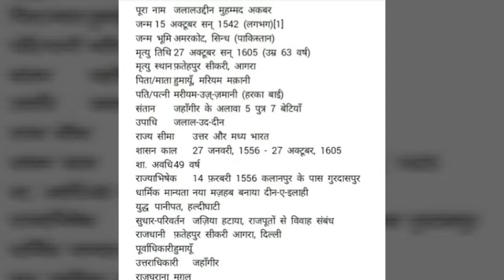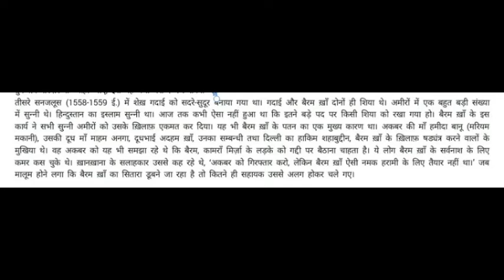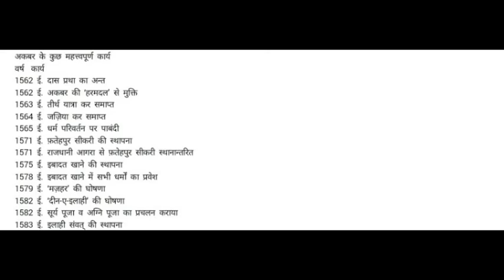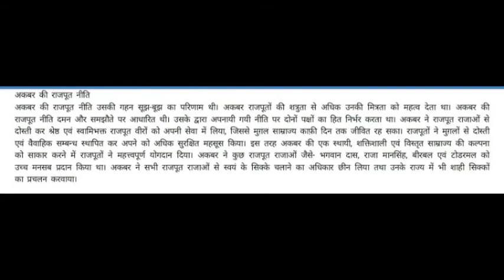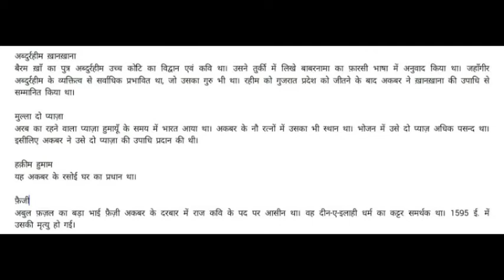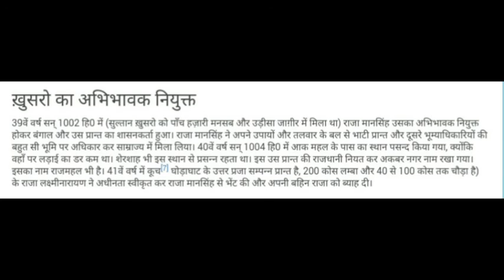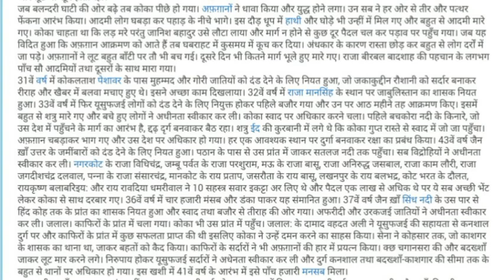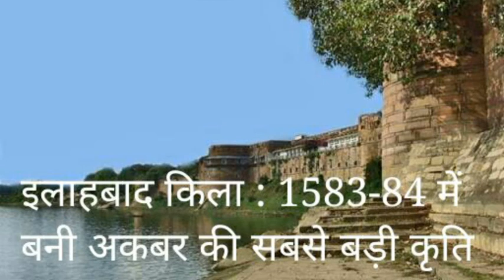अकबर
भारतीय इतिहास